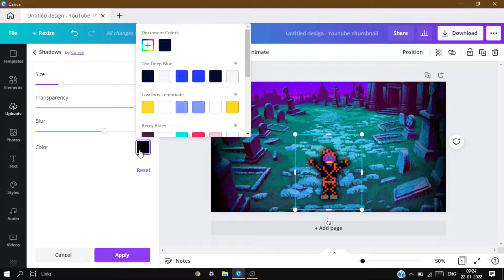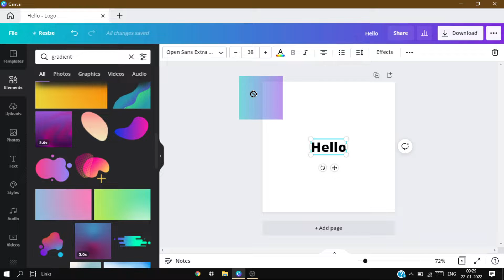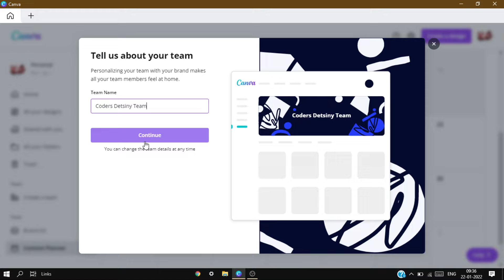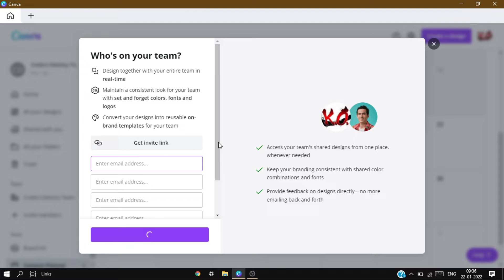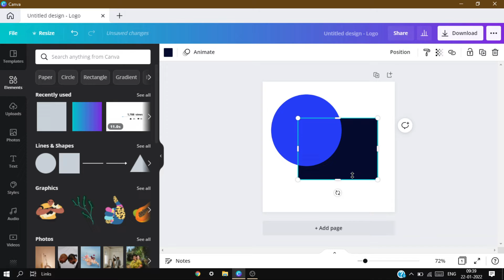9 MUST USE Canva Tips To Become A Canva LEGEND🎇🥇 | Five MINS!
Have you ever wanted to become a Canva LEGEND within 5 Minutes?? Well, then this video is for you! Cya👋!

Tags (disregard)